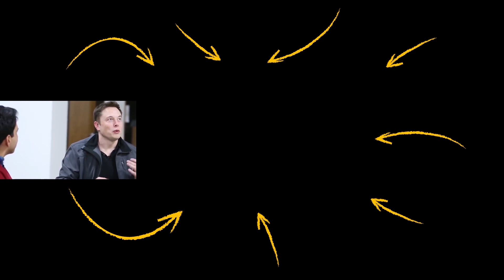Here's WHY You Should Actually LOOK for NEGATIVE FEEDBACK!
✎In today’s video learn why you should actually look for negative feedback! You'll get expert advice on how to use that negative feedback to your benefit.

✎Elon Musk is the CEO of SpaceX and Tesla. Founder of the Solar City, Tesla Motors, and SpaceX his mission revolves around his vision to change the world and humanity.

* Elon Musk: Tesla, SpaceX, and the Quest for a Fantastic Future
* Risk Takers: Elon Musk (Movie)

• The ONE THING You Need to DO in 2021 if You Want MASSIVE CHANGE! | Elon Musk

★ BILLIONAIRE MINDSET ★
Learn from Billionaires for FREE and change your life in 30 days!

Much love,
Evan